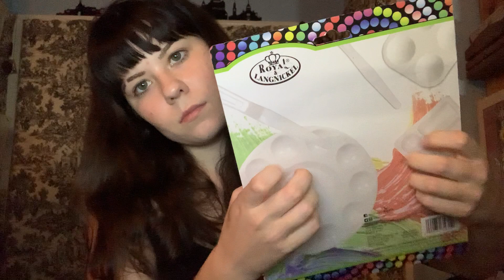Fast And Aggressive ASMR Trigger Assortment | Tapping, Scratching, Crinkles